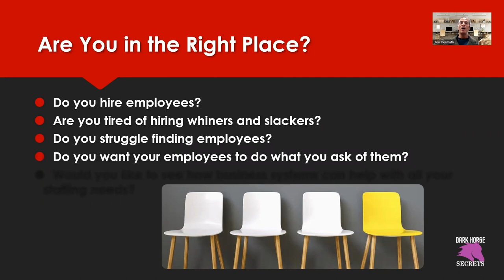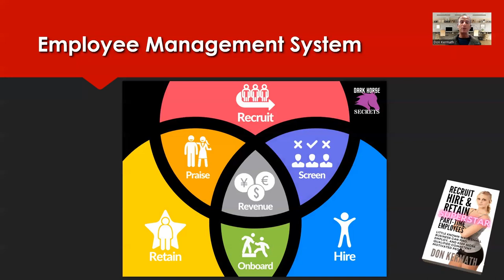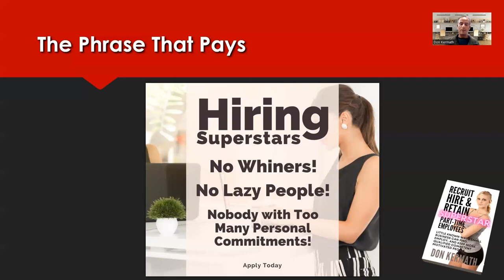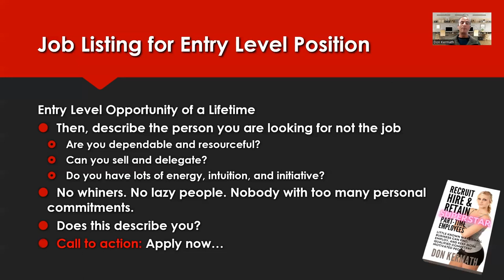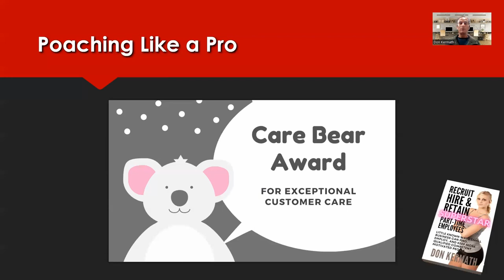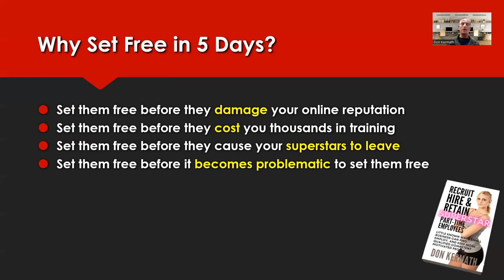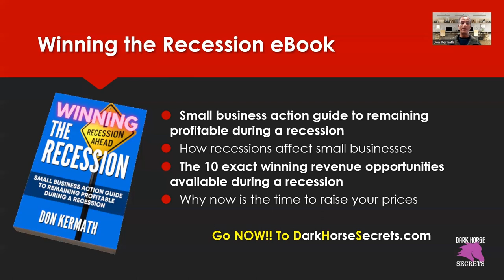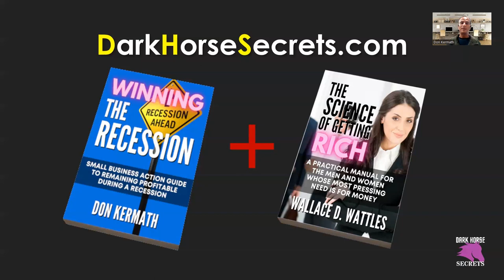Recruit, Hire, and Retain Superstar Part-time Employees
A Webclass on Little Known Ways Small Business Can Find, Employ, and Keep More Qualified, Competent, Motivated People
By Don Kermath